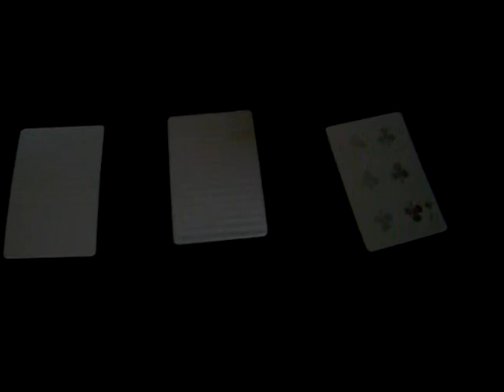So you picked this card... (Noax minisode 1)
so you picked this card...